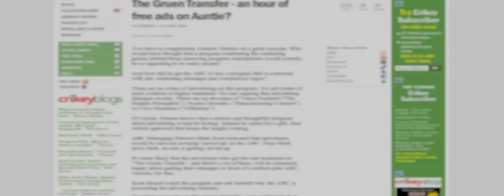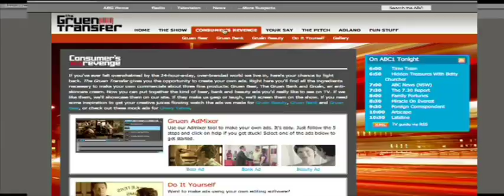Gruen Case Study